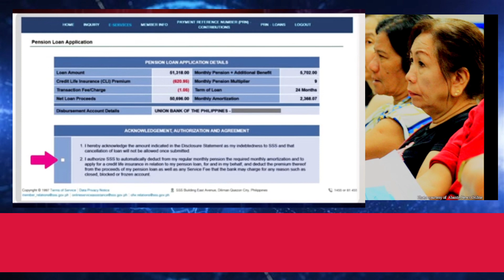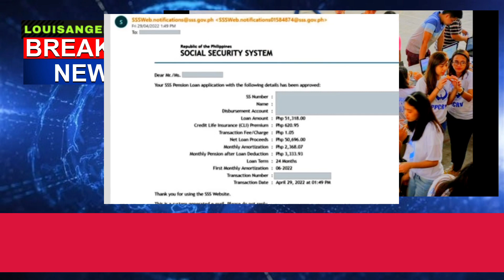BAGONG PROSESO SA PAGKUHA O PAG-APPLY NG SSS PENSION LOAN PARA SA MGA PENSIONERS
PHOTOS CREDITED TO PHILIPPINE SOCIAL SECURITY SYSTEM

Welcome to LouisAngeloTV

Kung bago lang po kayo sa channel natin, mag subscribe na para maging updated sa mga susunod na impormasyon patungkol sa serbisyo ng mga sangay ng gobyerno, para sa lahat ng mga Filipino lalo na ang mga SSS, Pag-IBIG at Philhealth Members and Pensioners, Senior Citizens, Solo parents at iba pa.

I hope that this video helps you!

This Video Includes:
sss
news today
bagong balita
balita
balita today
trending balita

Videos produced are solely for information and entertainment purposes only.
But we made sure to get Data from Legit sources and released information by Agencies and communicate it to our audiences for better understanding.

GOD Bless, Keep Safe and Have a nice day!